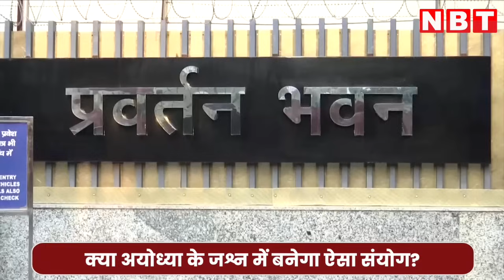प्राण प्रतिष्ठा और सीएम केजरीवाल की गिरफ्तारी, क्या अयोध्या के जश्न से पहले होने वाला है कुछ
ED Summons: Ayodhya Pran Pratishtha के आसपास हो सकती है CM Kejriwal की गिरफ्तारी | NBT

दिल्ली की नई शराब नीति के कथित घोटाले में दिल्ली के मुख्यमंत्री और आम आदमी पार्टी के राष्ट्रीय संयोजक अरविंद केजरीवाल की गिरफ्तारी को लेकर संशय बढ़ता जा रहा है। जांच एजेंसी के सूत्रों की मानें, तो अयोध्या में राम के प्राण प्रतिष्ठा समारोह के दौरान केजरीवाल की गिरफ्तारी संभव है। इसी दौरान दिल्ली के मुख्यमंत्री केजरीवाल गिरफ्तार किए जा सकते हैं।